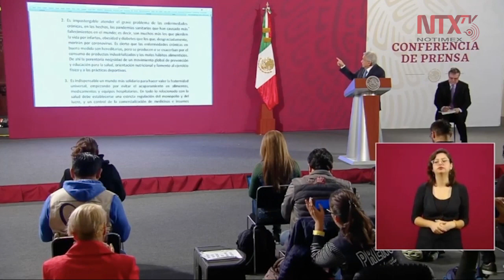Indispensable fortalecer los sistemas públicos de salud: AMLO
En el primer punto del texto «Lecciones de la pandemia» el presidente
López Obrador reiteró que es indispensable fortalecer los sistemas públicos de salud y considerar que la salud no puede ser un privilegio si no un derecho.